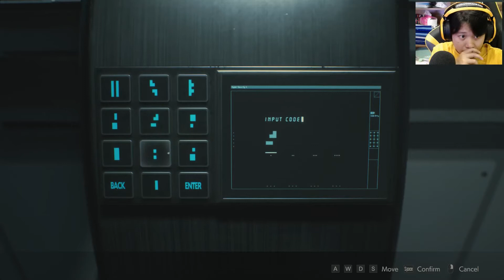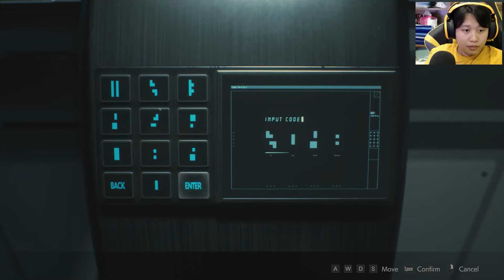Resident Evil 2 #13: Tìm Thuốc Chữa Bệnh Cho Bé Sherry | Việt Vũ Trải Nghiệm Game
Thuốc cho bé Sherry đã tới tay rồi.
Trải Nghiệm Game Resident Evil 2
Resident Evil 2 Remake là phiên bản làm lại của tựa game nổi tiếng phát hành năm 1998. Game nói về thảm họa sinh học xảy ra tại thành phố Racoon mà đứng sau là công ty Ubrella, khiến cho con người biến thành xác sống và tấn công mọi vật sống khác. Bạn vào vai một cảnh sát trẻ ngày đầu nhận việc và một cô sinh viên đi tìm anh trai, cả hai phải vật lộn giữa đàn zombie để sống sót và thoát khỏi thành phố này.

Tôi là Việt Vũ, tôi thích chơi game và chia sẻ nó với mọi người.